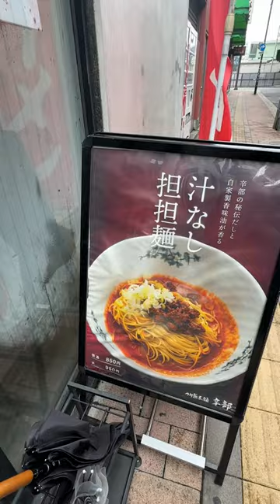広島旅 short version【Vlog】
しれっとYouTubeに投稿してみた。笑